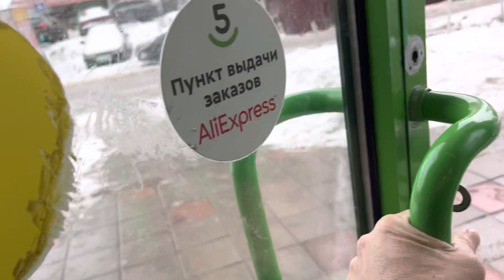Овощи в Пятёрочке Выбор есть!